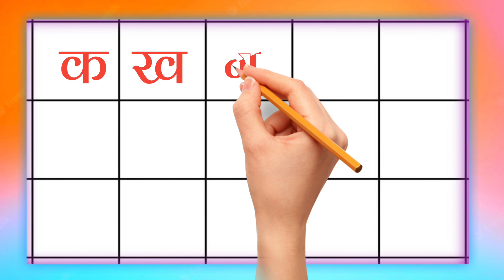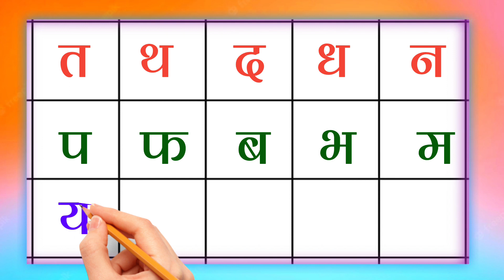क ख ग घ ड़।। वर्णमाला। अ आ इ ई उ।। अ से अनार आ से आम। ka kha ga gha Hindi varnmala।। a aa i ee u 42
क ख ग घ ड़।। वर्णमाला। अ आ इ ई उ।। अ से अनार आ से आम। ka kha ga gha Hindi varnmala।। a aa i ee u oo

वर्णमाला ।
Hindi Alphabets ।
Varnamala |
Barakhadi |

हिंदी वर्णमाला,
वर्णमाला,
क ख ग घ हिंदी वर्णमाला,
क ख ग घ शिखे,
क से ज्ञ तक हिंदी वर्णमाला,
क ख ग हिंदी वर्णमाला,
हिन्दी वर्णमाला,
क ख ग घ विडियो,
शिखे क ख ग घ,
नेपाली गीत क ख ग घ ङ,
क ख ग घ song,
क वर्णमाला,
k ख ग घ इन हिन्दी,
क ख ग घ by drtc,
hindi varnamala,
hindi varnmala,
hindi varnamala geet,
varnamala,
hindi,
varnamala in hindi,
hindi alphabets,
hindi rhymes,
varnamala hindi,
hindi varnmala practice,
hindi letters,
hindi alphabet,
learn hindi alphabets,
hindi vowels,
learn hindi,
hindi varnamala van daroga,
अ से कबूतर ख से खरगोश,
क से कमल,
क कबूतर ख खरगोश ग से गमला,
क कबूतर ख खरगोश song,